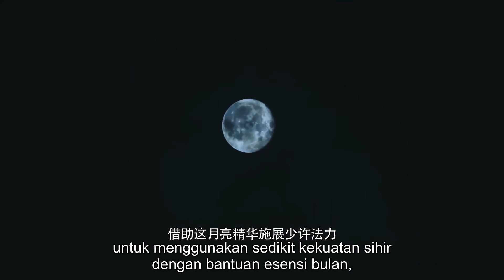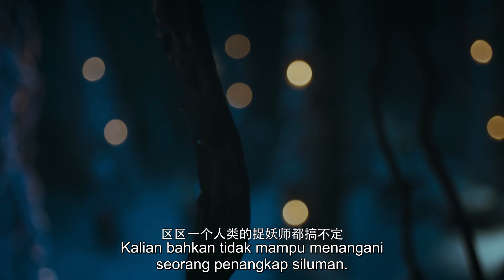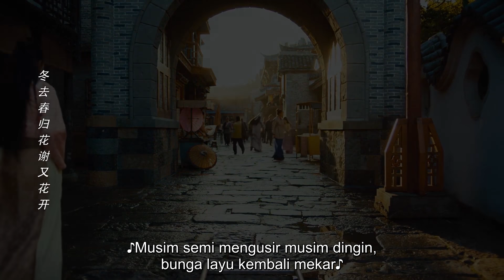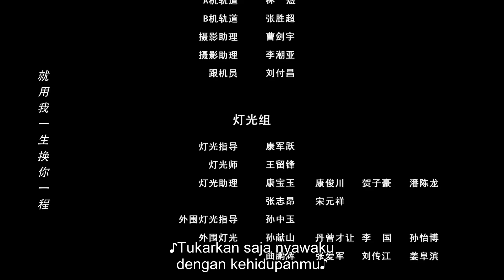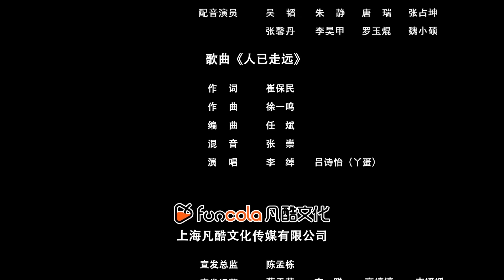【INDO SUB】Penangkap Iblis Jigong (Voldemort Jigong) | Reinkarnasi Jigong vs Naga | Film Fantasi Kuno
▶Sinopsis Voldemort Jigong (Penangkapan Iblis Jigong)
Film ini menceritakan rangkaian cerita yang terjadi setelah Luohan Jianglong bereinkarnasi, diburu oleh raja iblis, dan bertemu dengan Liu Xu, master penakluk iblis. Ini terutama menceritakan tentang reinkarnasi Jianglong Arhat, seorang playboy Li Xiuyuan, yang dikejar dan dibunuh oleh Jiuyou, pemimpin semua iblis, dan bertemu Liu Xu, seorang master penakluk iblis yang berasal dari keluarga keluarga penakluk iblis dan yang tujuan hidupnya adalah menemukan dan melindungi reinkarnasi Jianglong Dengan bantuan dan bimbingan Liu Xu, Luohan Jianglong akhirnya memahami pikiran untuk menaklukkan naga dan mengalahkan Jiuyou.

▶Info Produksi
Sutradara: Li Chuo
Penulis skenario: Shao Laowu / Xing Rui
Dibintangi: Wang Yiran / Song Meier